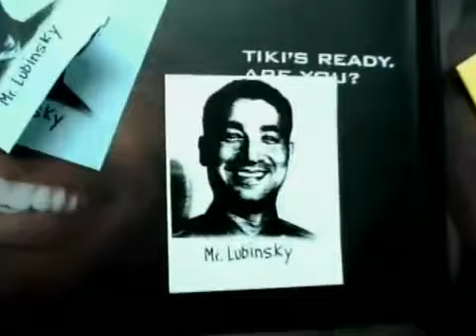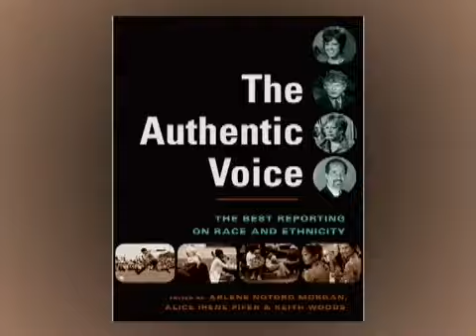Brian Lehrer Live: Jay Rosen and Elizabeth Llorente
(Taped: 11/15/2006)